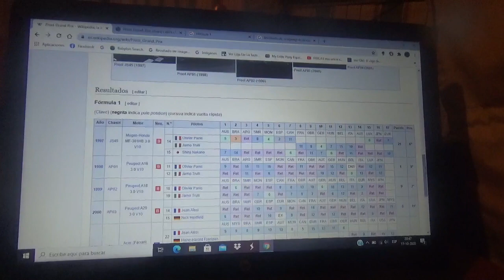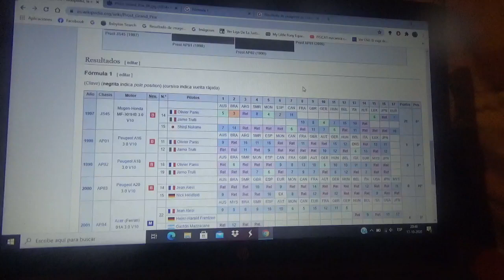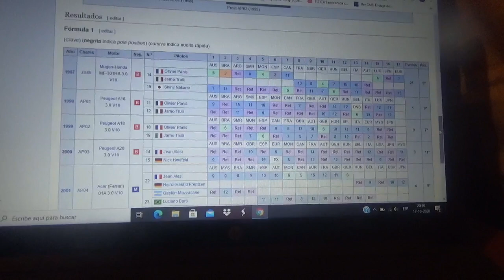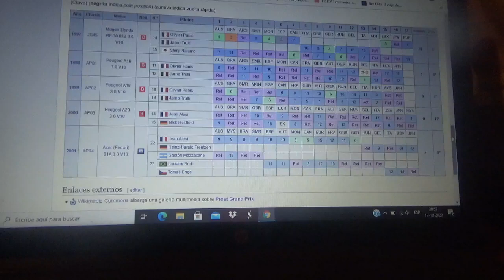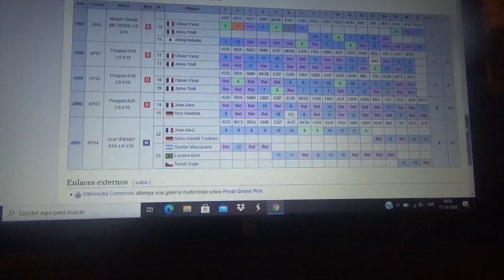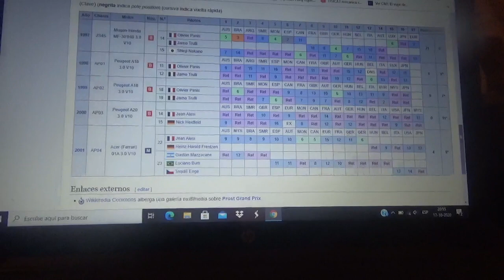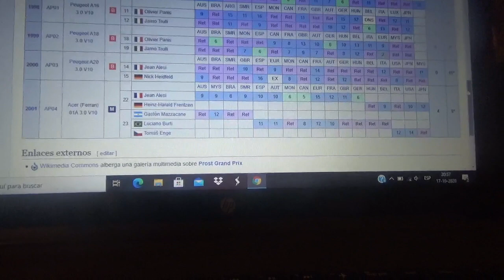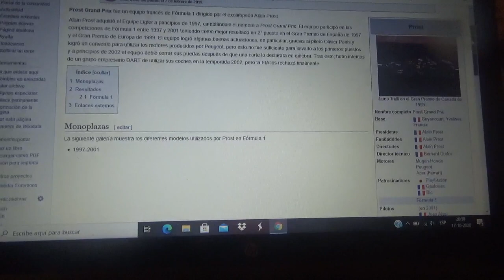Reseña Prost Grand Prix F1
Una reseña de este equipo francés fundado por el cuádruple campeón mundial galo Alain Prost que debutó en la Temporada 1997 con motor Mugen-Honda después comprar Ligier y que después de la Temporada 2001 y antes del inicio de la Temporada 2002 quedó en bancarrota